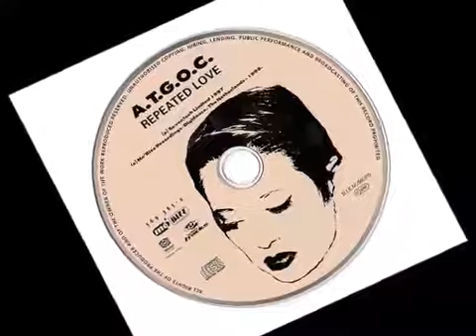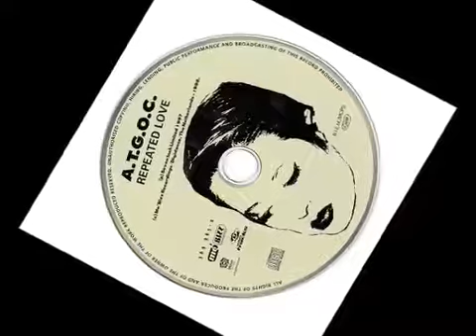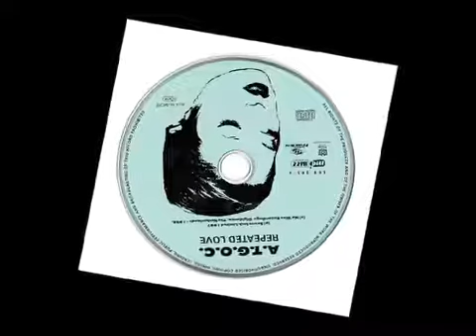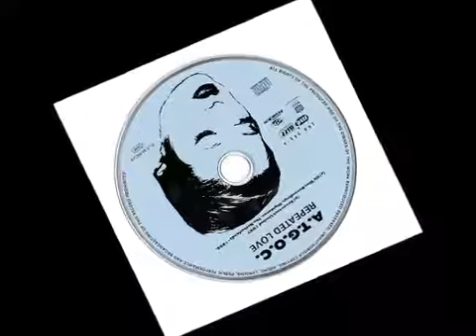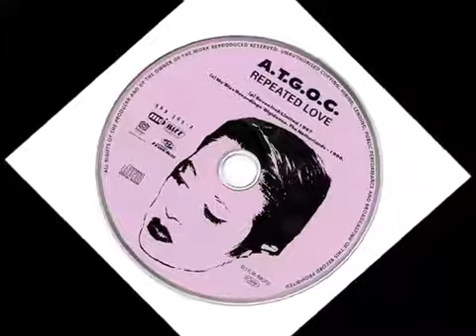A.T.G.O.C. - Repeated Love (Rollercoaster's Pumped Up Mix)